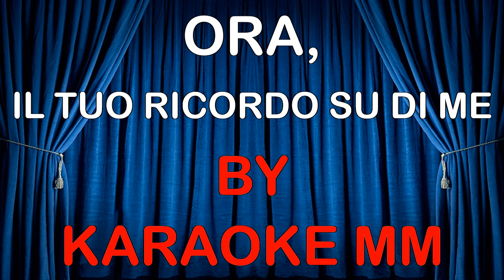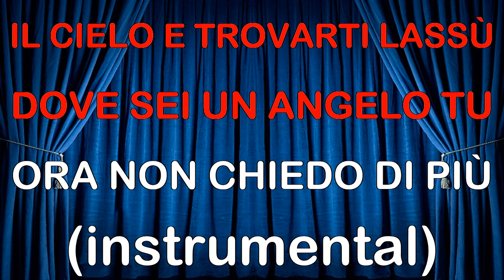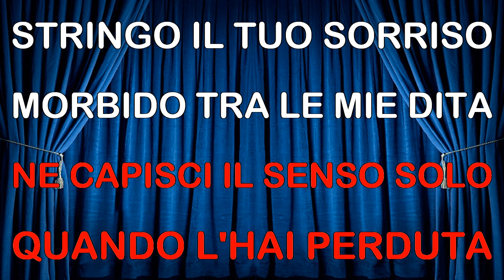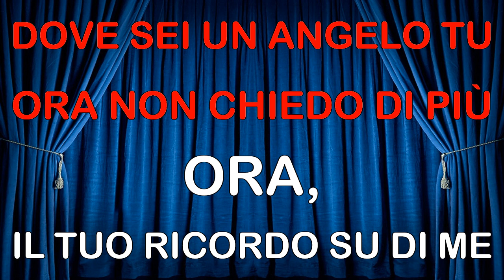Simona Molinari - Nell'aria TESTO TUTORIAL KARAOKE MM (fair use)